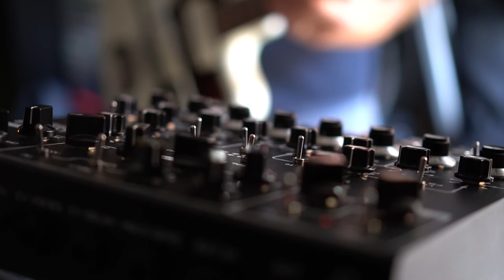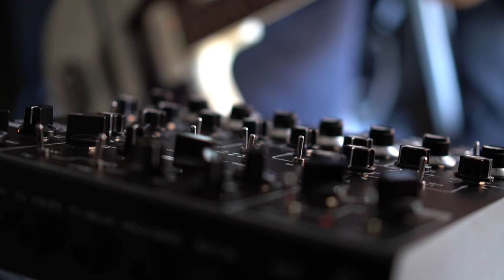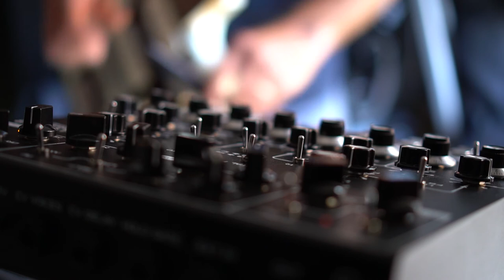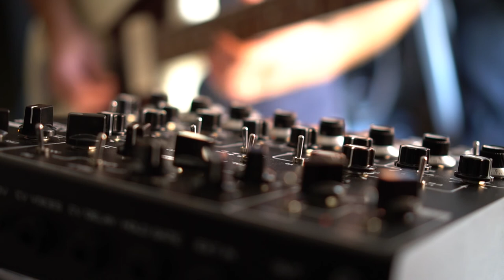Lyra8 & guitar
Got myself an early birthday present. The lyra8 fells like a drunken orchestra under the sea. Still don't know how to conduct it, but it works great with some guitar swells and a bow.